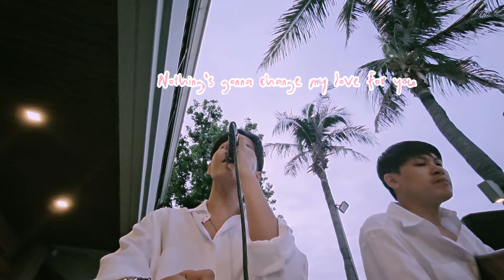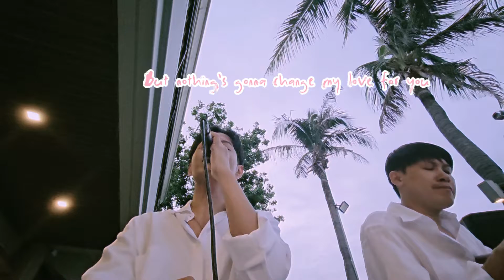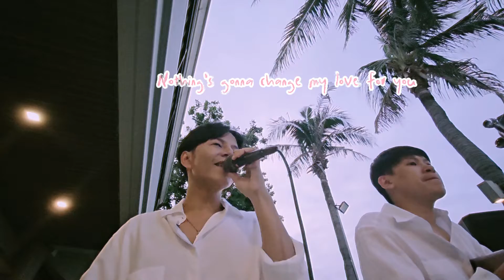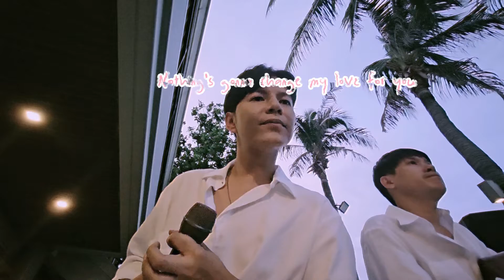BOY SOMPOB - Nothing's Gonna Change My Love for You (Cover | Live on the beach )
Original by : George Benson
Vocal : Boy Sompob
Guitar : Catchy Cap
Location : Rest detial Huahin

◣สอบถามราคา คิวงาน และรายละเอียดเพิ่มเติมได้ที่
ขอบพระคุณทุกท่านที่สนใจพวกเราครับ